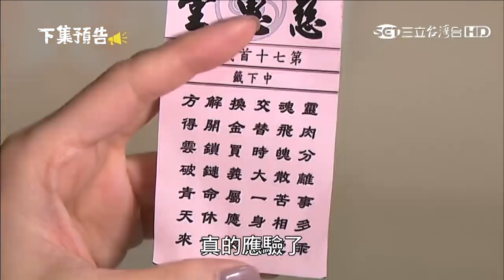金家好媳婦第152集片尾下集預告【有德大量出血！真彥鈞要用冠達的身體捐血，這會成為恢復正常的契機嗎？】